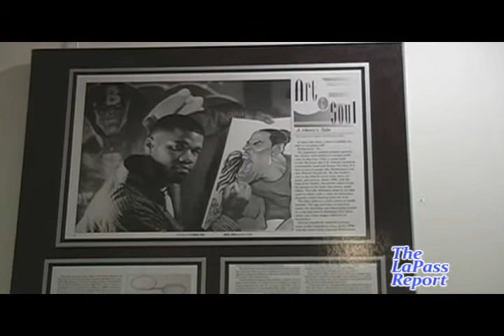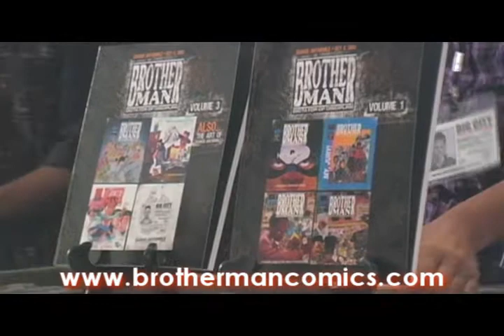Brotherman Comics Art On 5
This was one of our 1st reports. It has been an honor to promote those talented & gifted ones who are STILL marching on today!
video provided by: La'Pass Productions Inc.